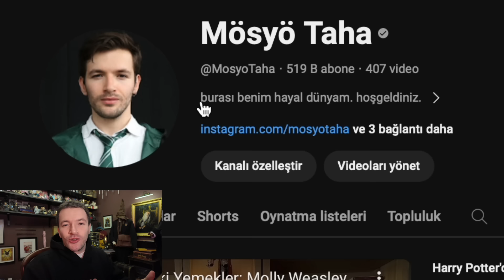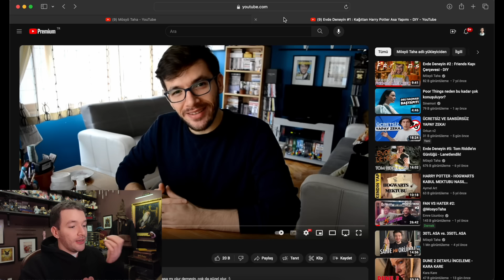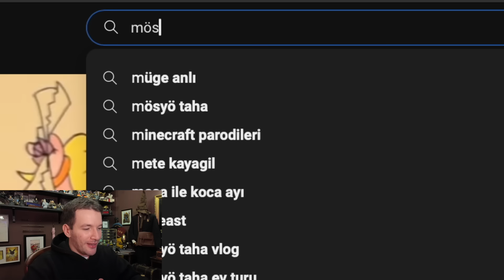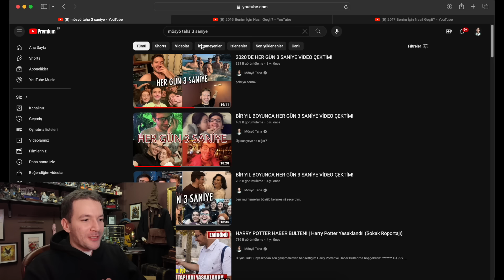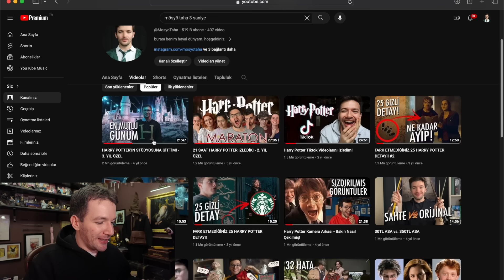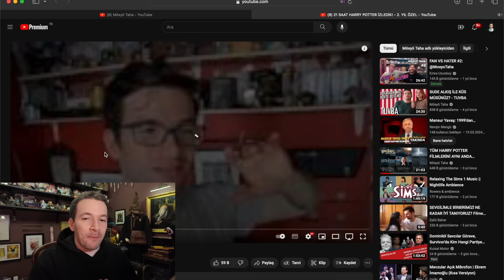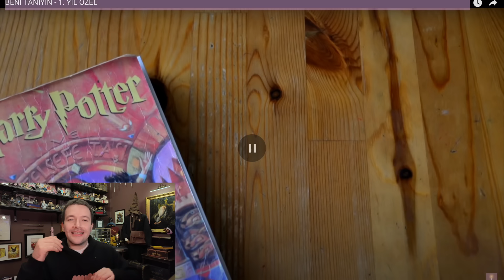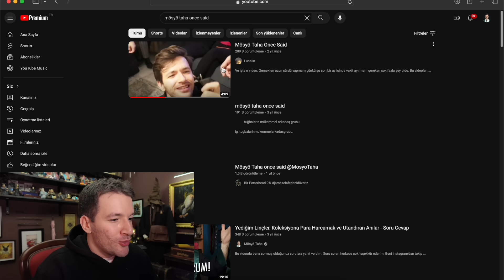ESKİ VİDEOLARIMI İZLİYORUM! Ey gidi günler ey!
Siz de terapiye başlamayı düşünüyorsanız, bağlantıdan Hiwell'i detaylı olarak inceleyebilirsiniz. ✨

Bu video Hiwell'in desteği ile hazırlanmıştır.